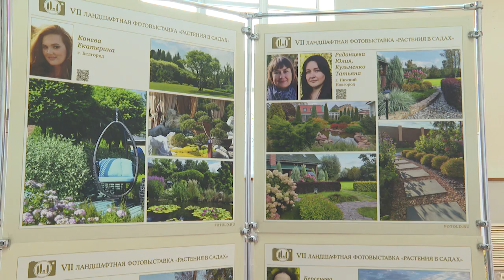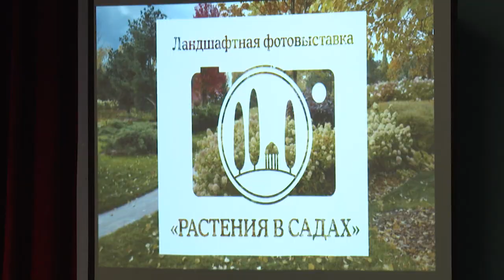Сюжет телеканала Россия 1 о фотовыставке "Растения в садах» и форуме "Дизайн современного сада"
«Садовый центр Веры Глуховой» при поддержке Самарского ГАУ провел масштабное мероприятие в сфере ландшафтного дизайна Форум «Дизайн современного сада». Участие в нем приняли профессиональные ландшафтные дизайнеры и архитекторы, питомниководы, а также преподаватели и учащиеся профильных образовательных учреждений.

Мы стали инициатором проведения в Самарской области фотовыставки «Растения в садах», созданной профессиональным ландшафтным архитектором, арт-директором компании «Ландшафтное Искусство», владельцем питомника «Салтыково» Светлана Чижова из работ ландшафтных дизайнеров со всей страны и призванной популяризировать дизайнерское дело в сфере ландшафта.